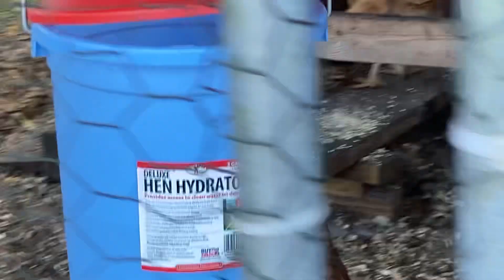Así pasan los animalitos en la granja la gallina feliz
Todos los animalitos están con buena salud y se ven muy felices les gusta mucho compartir#gallinas felices#gallinero colombia cat #